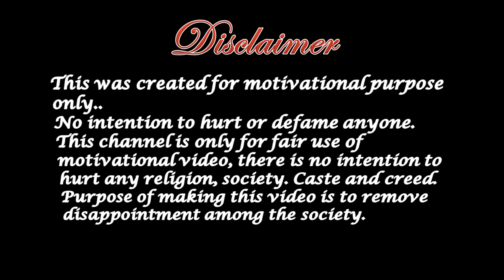LAW OF ATTRACTION|motivational video in hindi|law of attraction for money and wealth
in this  motivational video in hindi law of attraction you get There is a strong connection between work and energy. Energy is most influential factor, to interact people,
to show our skills,our talent in a marketplace. To get success in the crowded market we should develop our dynamic skill.
We should be passionate with our work to earn happiness not only money.

HELLO friends,
      hellolifewithSK.